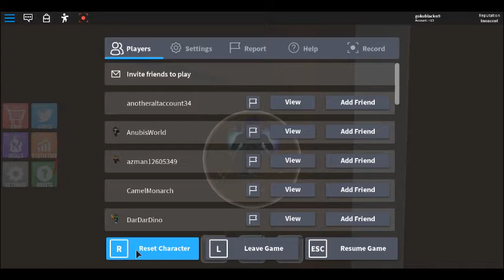super powers!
guys do you wanna see me fly around and end up killing myself then thisis the video for you